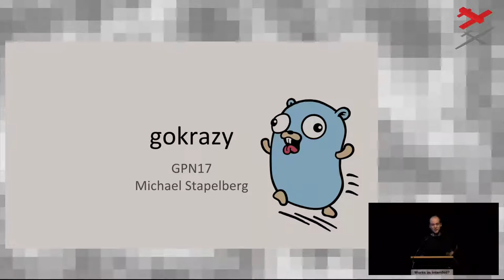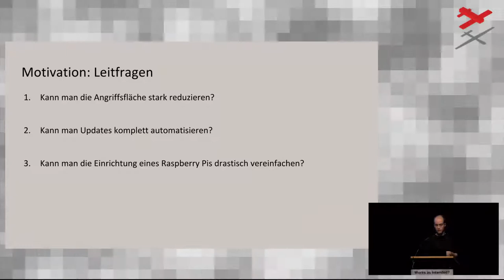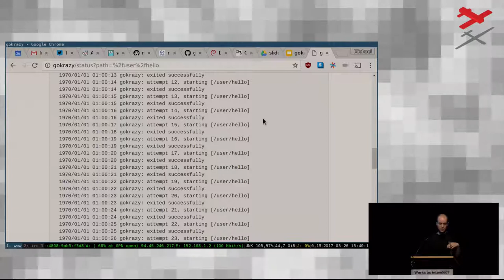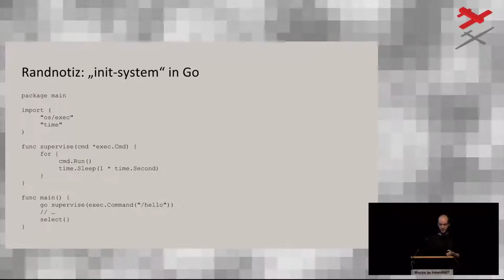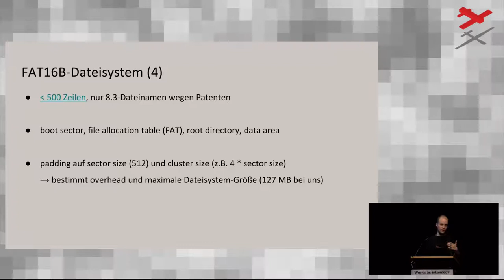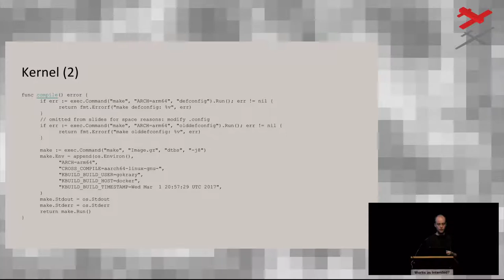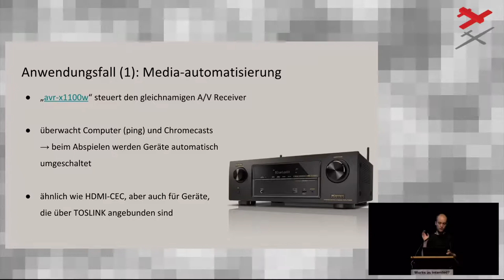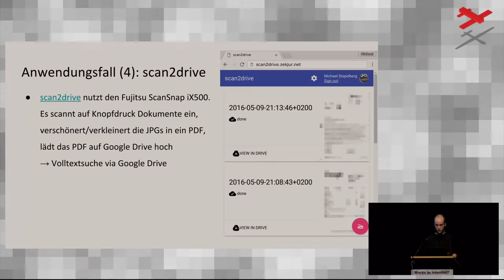gokrazy: ein Go userland für Raspberry Pi 3 appliances (GPN17)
gokrazy erstellt aus deiner Anwendung ein SD card image für den Raspberry Pi 3, welches — abgesehen vom Linux-Kernel und dem proprietären Raspberry Pi bootloader — ausschließlich Go software enthält.

Michael Stapelberg